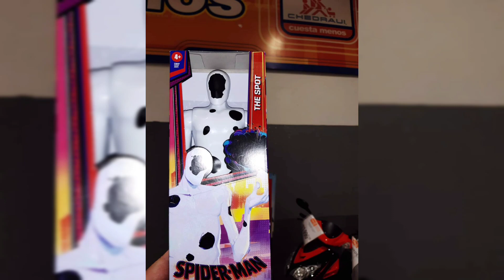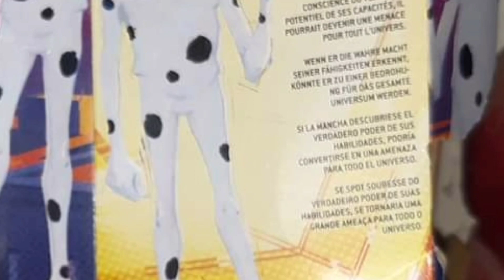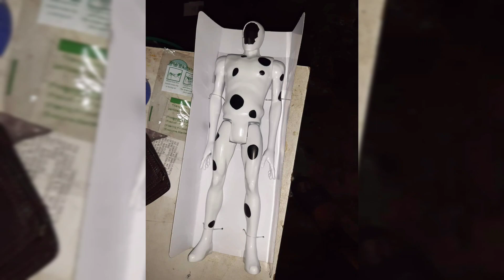!LA NUEVA FIGURA DE LA MANCHA¡ Titan Hero Series Spiderman Across The Spiderverse